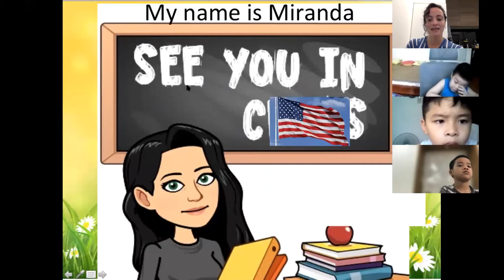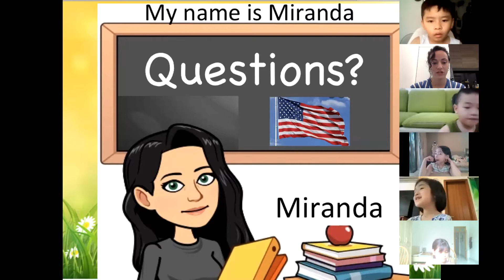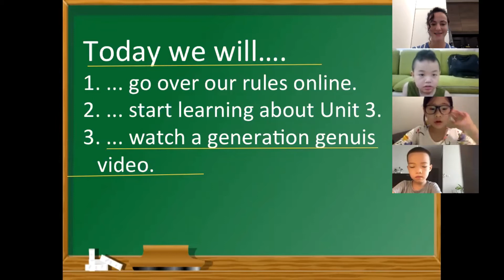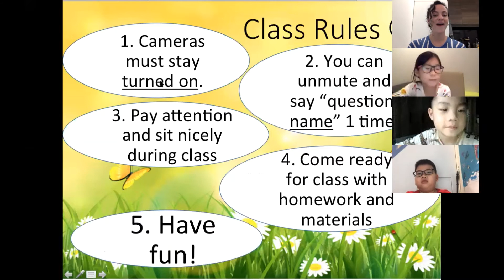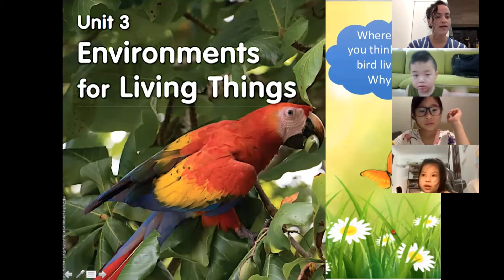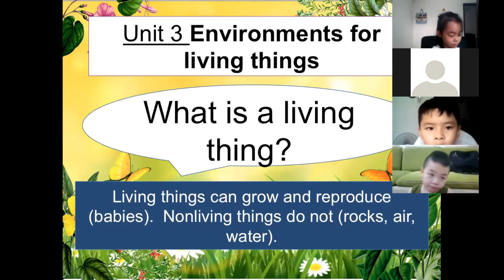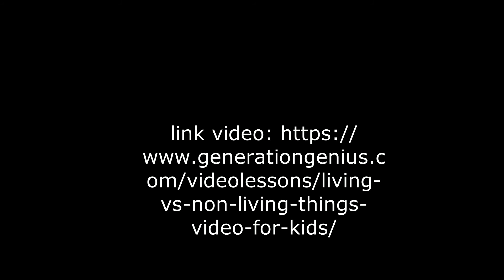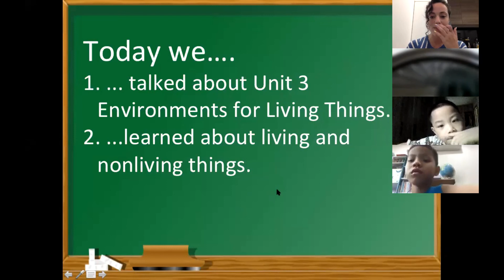2E9 - SCIENCE GRADE 2 UNIT 3 GETTING STARTED - JULY 5, 2021